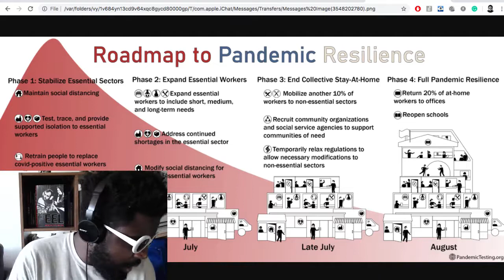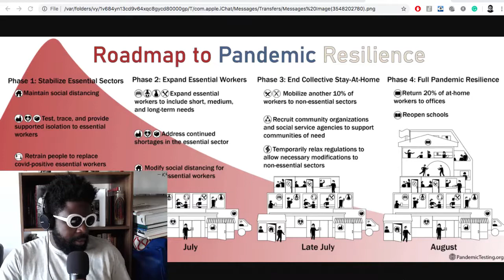Whats Life AFTER Lockdown???